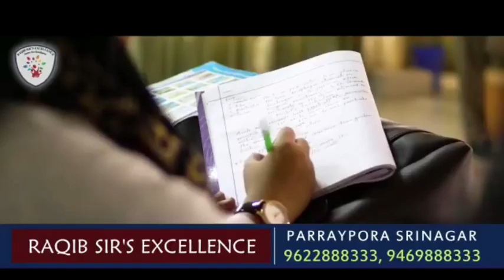Kashmir Crown Presents Morning News Headlines